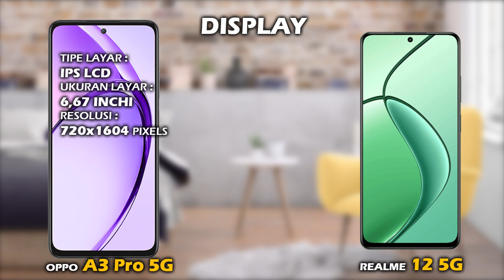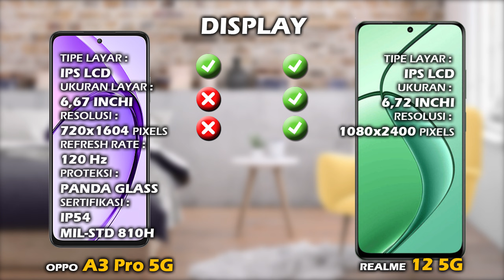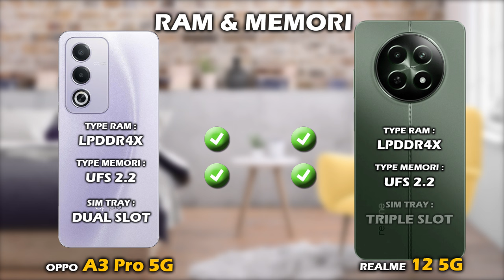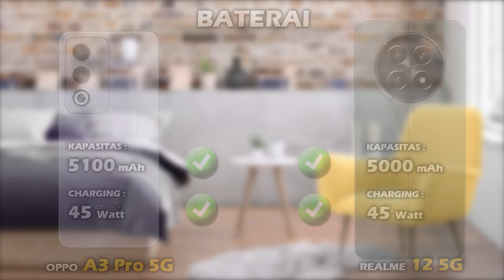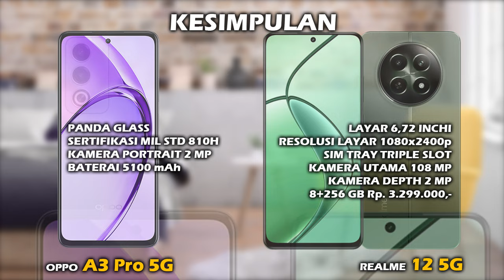MENDING MANA? OPPO A3 PRO 5G VS REALME 12 5G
Halo teman, di video ini kita akan lihat perbedaan harga dan spesifikasi OPPO A3 PRO 5G vs harga dan spesifikasi REALME 12 5G, apa aja perbedaan antara  hp OPPO A3 PRO 5G dan hp REALME 12 5G, lebih bagus mana spek OPPO A3 PRO 5G atau spek  REALME 12 5G? mending pilih OPPO A3 PRO 5G atau REALME 12 5G ya? berapa harga hp OPPO A3 PRO 5G dan berapa harga hp REALME 12 5G? yuk kita lihat videonya sampai selesai.